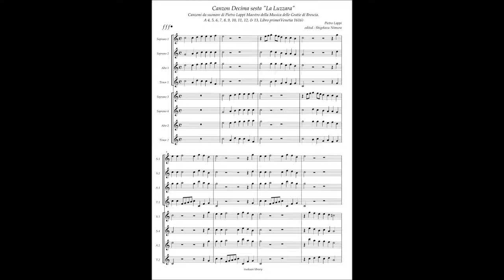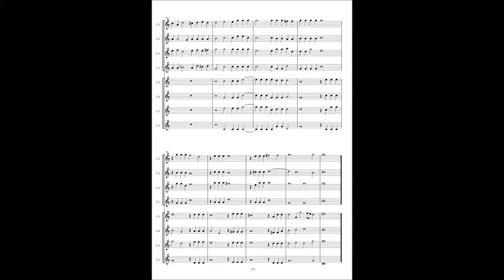Pietro Lappi, Canzon Decima sesta "La Luzzara" à8